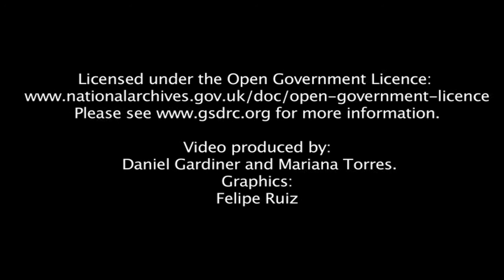Acceptance Strategies in Conflict - Ashley Jackson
This video accompanies the GSDRC Professional Development Reading pack on Acceptance Strategies in Conflict, available

Acceptance is a risk management strategy based on reducing threats to aid workers by reducing the motivation of others to harm them. The thinking is that if aid work is viewed positively, it will generate goodwill towards aid workers and allow them to work safely.

Ashley Jackson is a Research Associate with the Overseas Development Institute (ODI) with extensive experience in conflict and complex emergencies. At ODI, she has led research on humanitarian negotiations with non-state actors including fieldwork with the Taliban, Al-Shabaab and other armed groups. She has also published widely on humanitarian action in Afghanistan, where she worked with the UN and Oxfam, and served as an advisor to the UK Parliament. Prior to this, she worked the Red Cross in southeast Asia on disaster and conflict recovery programming.